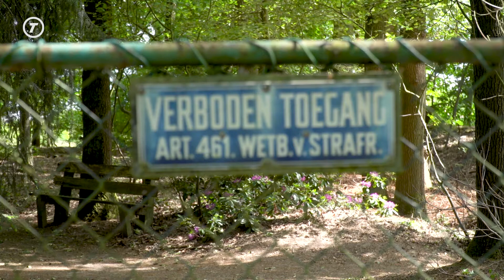Gemeente Goirle wil hulp van burgers bij opsporen ondermijnende criminaliteit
GOIRLE – De gemeente Goirle wil door middel van een campagne op social media inwoners bewuster maken van ondermijnende criminaliteit.